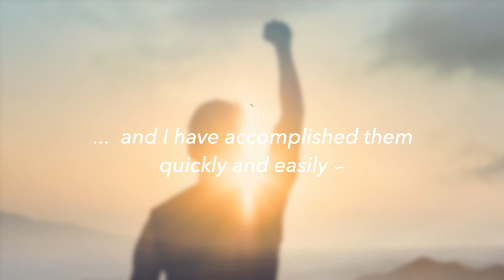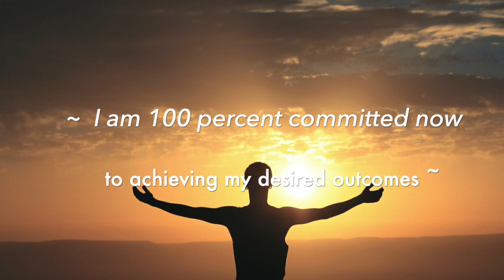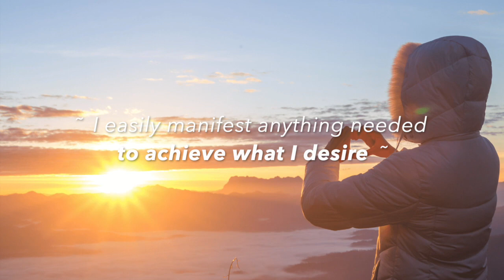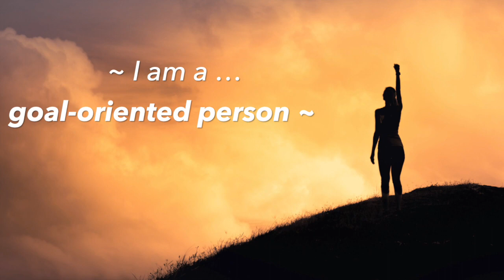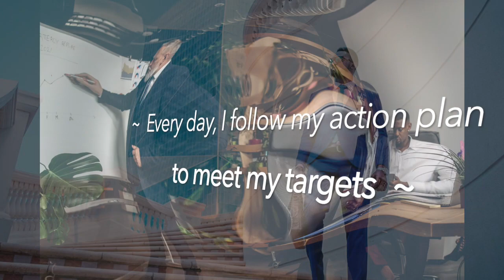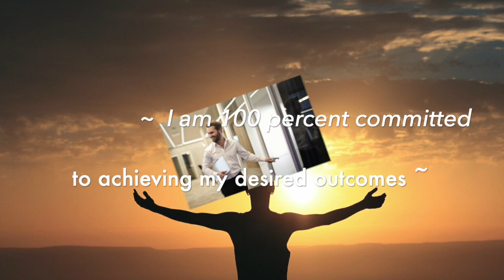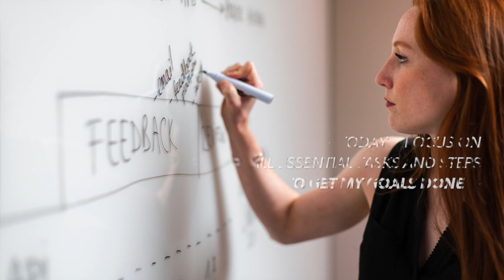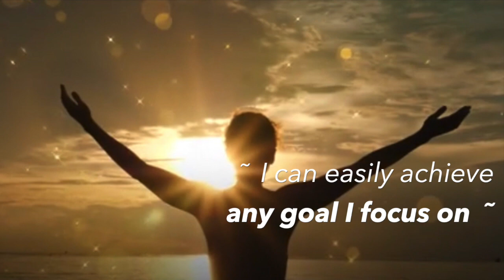Achieve Goals Faster Subliminal | REWIRE YOUR BRAIN FOR SUCCESS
TURN YOUR  GOALS and DREAMS INTO REALITY 💪🏽 Unleash your inner WINNER 🙌 Adopt A Winning Mindset 🧠 Achieve All Your Goals Faster 🎯 with this recording for subliminal reprogramming.

Affirmations to Achieve Goals Faster:

I enjoy planning my future by setting specific, meaningful goals.
Goal setting is a habit I practice every day.
I set challenging and worthwhile goals for myself.
I set specific time periods for achieving my goals.
I set specific, detailed goals and a workable action plan.
I keep my goals at the front of my mind.
I am absolutely clear about the specific goals I want to achieve in every area of my life.
I choose my goals to be aligned with my unique strengths, talents, skills, passions, and abilities.
I constantly ask myself, “What can I do now that will take me closer to my goals.
I love the feeling of being focused on my goals.
I love setting challenging and worthwhile goals.
I am committed to setting goals and achieving them.
I can achieve whatever I set my mind to.
Every goal I have is broken down in perfect, manageable steps.
I am easily motivated because I am happiest when I am working towards my goals.
I am easily motivated because I am passionate about the goals I have chosen to pursue.
My daily routine entirely supports achieving my goals.
I have clarity, motivation, and self-confidence needed to set and achieve my long-term goals and objectives.
I keep myself motivated and focused over the long-run, as I move towards the accomplishment of my goals.
Every day I take small consistent actions for the attainment of my bigger goals.
I am ready to learn new skills associated with my goals.
Every day, I find sources of continuous motivation that drive me forward to my goals.
I create small daily actions and tasks that drive me toward my goals.
I am focusing now on high-priority activities that further my success.
Every day, I find the answers I need to progress toward my desired outcomes.
Every day, I make choices and decisions that support my progress.
I have a driving vision that propels me forward.
I have a specific direction, and I always find my way.
I put my focus on activities that have real purpose and long-term value.
I reach my goal by taking small deliberate steps each and every day.
I encourage and praise myself whenever I succeed.
I congratulate myself every day for the great progress I am making.
All that is necessary to reach my goals fall into place.
I love the feeling of reaching my goals.
I enjoy the feeling of accomplishment that comes from completing tasks.
I easily achieve any goal I set for myself.

Achieve faster your goals 🎯 with this recording for subliminal reprogramming.